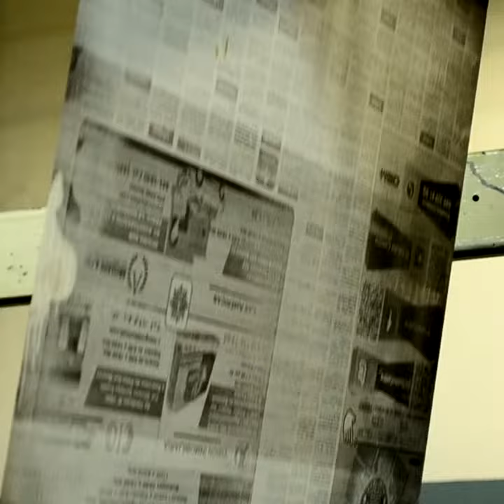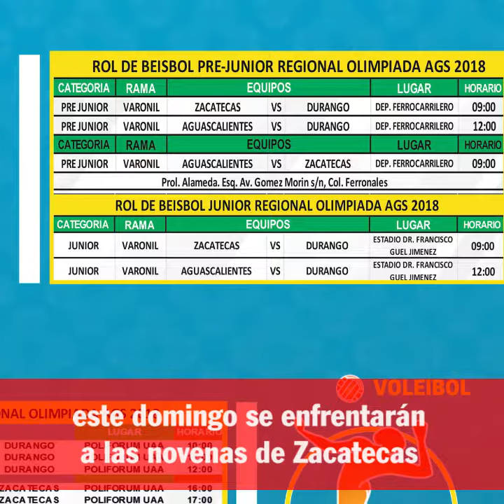EnResumen del 11 de Marzo de 2018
EnResumen de El Sol del Centro las noticias más importantes del día.

Encuentra la información completa mañana en la edición impresa del Diario